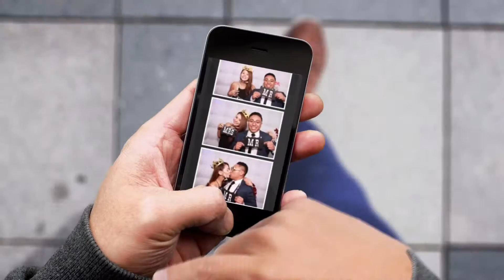Downey Premiere Photo Booth for parties, weddings, corporate events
Lucky Frog Photo Booth
The Booth With a Photographer's Touch